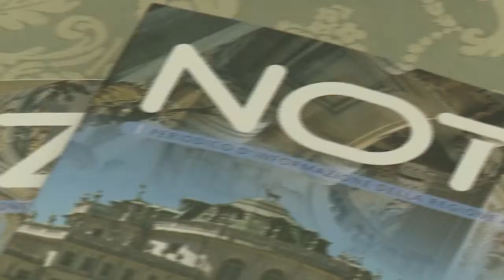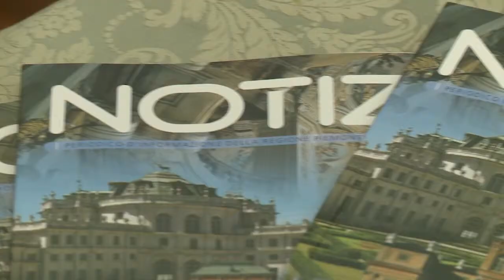Tavola rotonda, autonomie al bivio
Sotto i riflettori di un intenso dibattito a livello parlamentare in occasione dell’esame del disegno di legge di revisione costituzionale, le Regioni sono oggi materia di riflessione da parte di studiosi, politici e amministratori. Notizie ha invitato, a marzo, in una tavola rotonda quattro consiglieri regionali, Giorgio Bertola (M5S), Alfredo Monaco (Scelta civica), Gilberto Pichetto (FI) ed Elvio Rostagno (Pd) per comprendere quale potrebbe essere la nuova, auspicabile fisionomia degli enti regionali nel prossimo futuro.